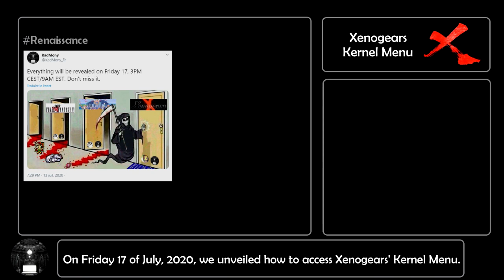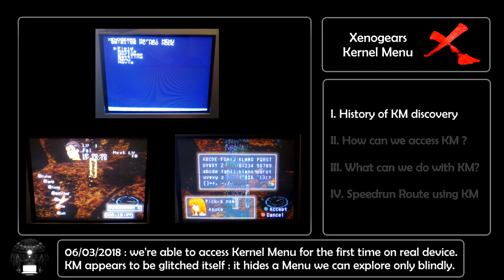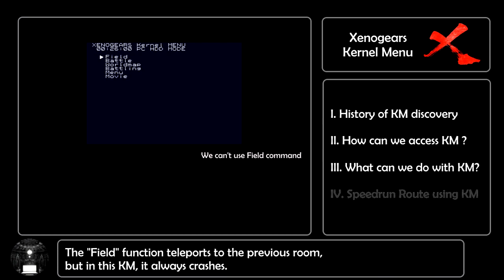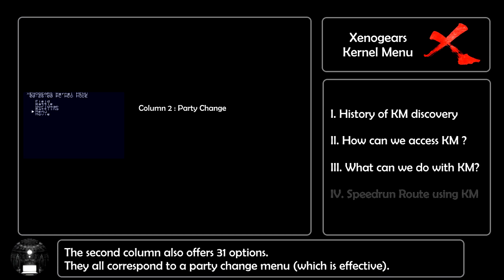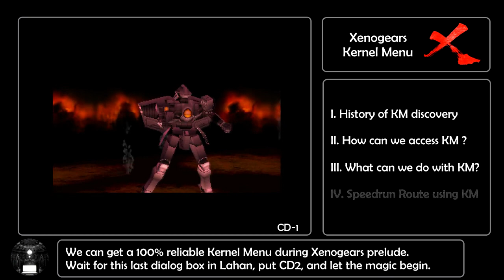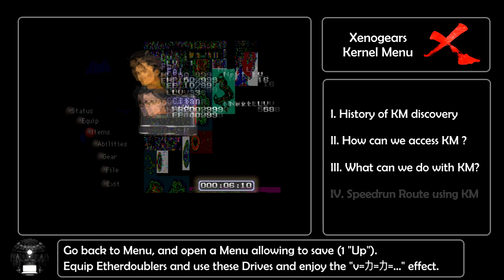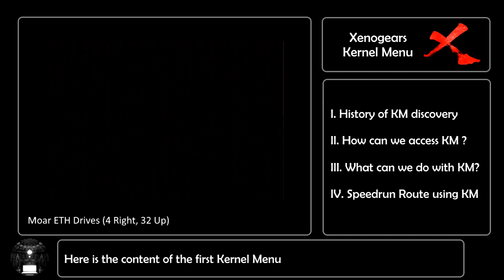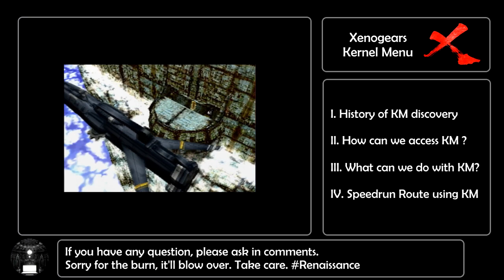Xenogears : infinite money, Ether Doublers, items & Gear parts anytime with Kernel Menu.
Kernel Menu is a new glitch we found for Xenogears, unveiled in 2020. It is the result of 4 years of secret research inside French community.

Xenogears' speedrun notes will be updated soon, but before this is effective, here are some short notes with the most essential details

If you have any question about Kernel Menu, notably if you want to get a particular item, please ask in comments.

I hope that you will have fun playing Xenogears in a new way, with Kernel Menu.

KM

update : Kernel Menu glitch was not working on my PS2 90k model, but it workes on older versions. More precisely, it works on models SCPH-70XXX but does not anymore, starting from  SCPH-75XXX